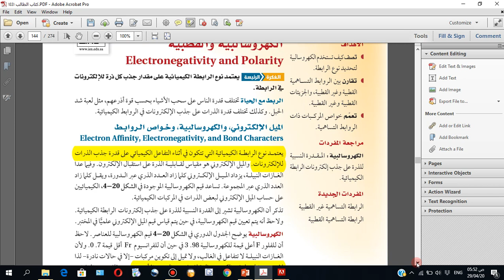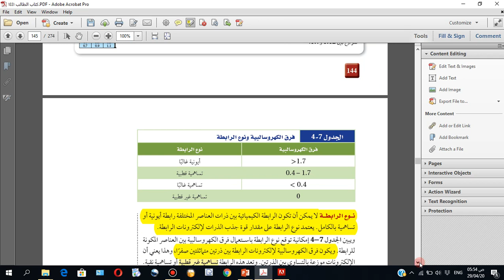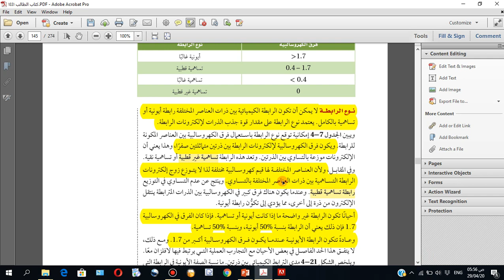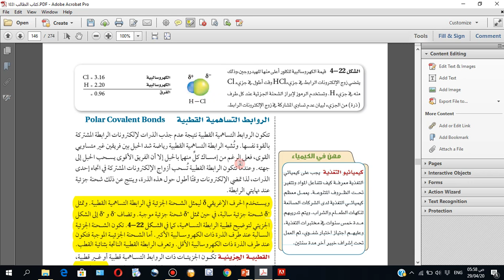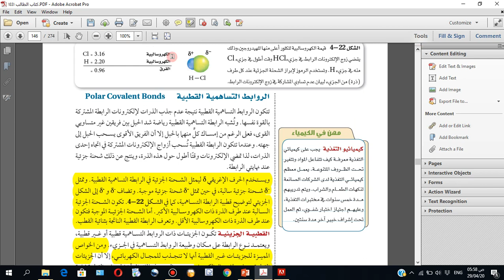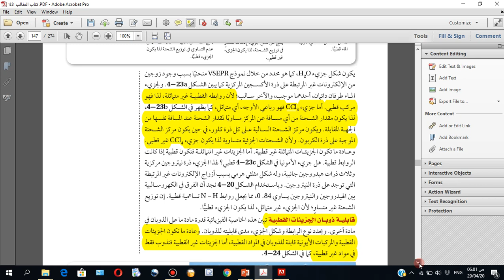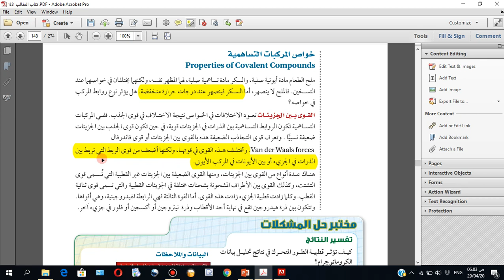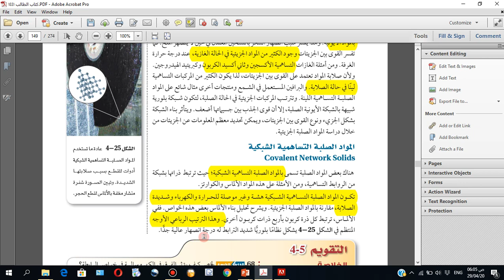مقررات كيمياء 2 - درس 4 -4 الكهروسالبية و القطبية